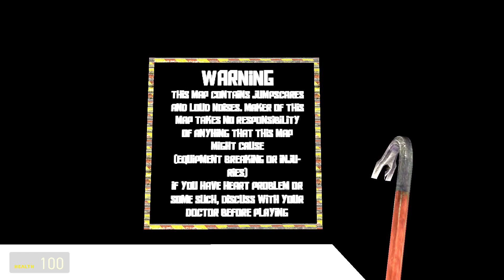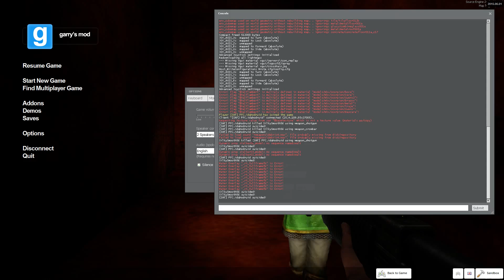Lets Play Gmod Horror Maps Hell's Prison w/Idahodruid- BIGGEST JUMPSCARE YET!!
Hey guys, I am back with Ida on another Gmod Horror Map!! This was actually really scary and it was called Hell's Prison.
As always, have a very silky and smooth day!